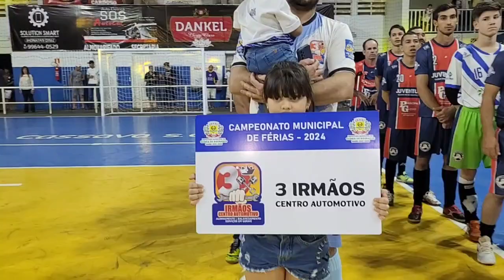CERIMÔNIA DE ENCERRAMENTO DOS JOGOS MUNICIPAIS EM GLÓRIA DE DOURADOS/MS.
Hino Nacional Brasileiro e Hino de Glória de Dourados.